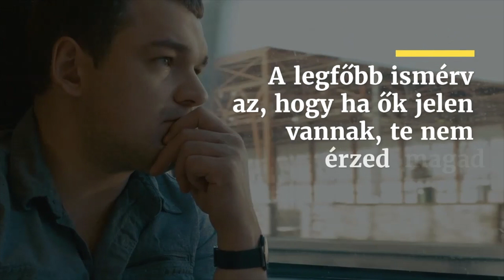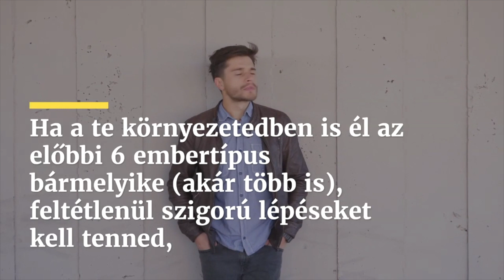6 mérgező embertípus, akiktől tartsd távol magad | C.S. Lazzar Podcast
Mindannyiunk környezetében élnek toxikus emberek, akik így vagy úgy, de lehúznak másokat, feszültséget gerjesztenek, vagy egyszerűen csak rontják a hangulatot. Hogyan ismered fel őket?